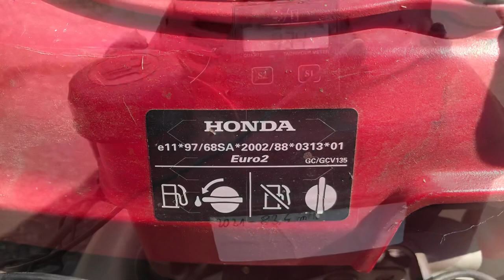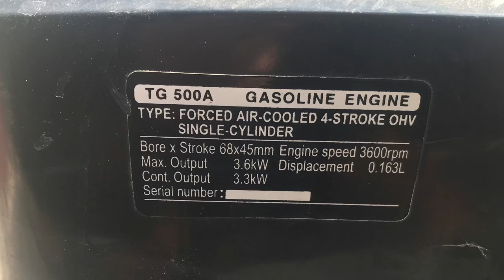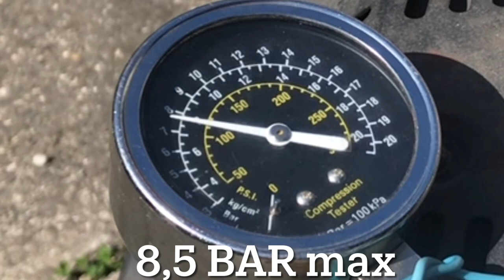Pomiar kompresji silnika Honda i TEXAS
W tym odcinku szybki pomiar ciśnia na sucho i mokro.

Timeline:
0:00 - 0:17 Oględziny kosiarki Honda
0:18 - 0:35 Pomiar na sucho
0:36 - 0:52 Pomiar na mokro 1 Honda
0:53 - 1:12  Pomiar na mokro 2 Honda
1:13 - 1:23 Oględziny silnika TEXAS
1:24 - 1:41 Pomiar na sicho TEXAS
1:42 - 2:05 Pomiar na mokro TEXAS
2:06 - 2:43 Intro podkaszarki UMC435
2:44 - 3:00 Budowa oraz świeca

Pomiar kompresji w kosiarce Honda oraz glebozgryzarce Texas.
Jak w poprzednich testach różnica między próbą na sucho a mokro wynosi około 50%.
Można z tego wnioskować że jest to normalne zjawisko skoro kilka silników dały podobne wyniki.

Niestety nie mam jak zmierzyć kompresji i podkaszarce Honda, ale może uda mi się dorobić odpowiedni adapter.

Aktualny odcinek wykonany za pomocą:
Sennheiser CX300S - mic do komenatrzu
IPhone 7 - audio i wideo
iPad 7 gen. - montaż